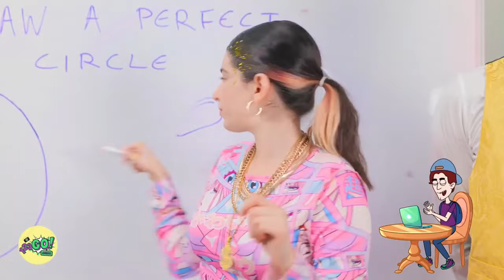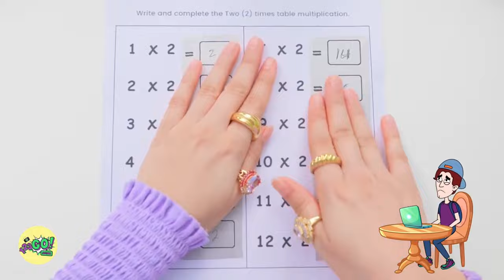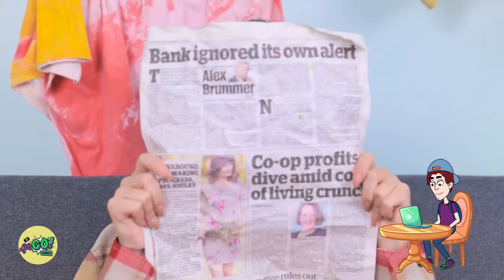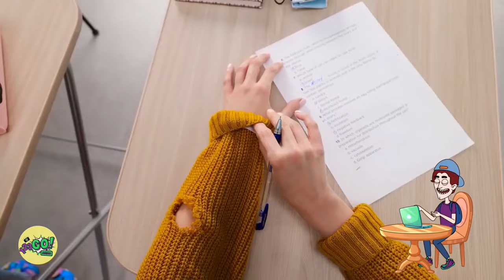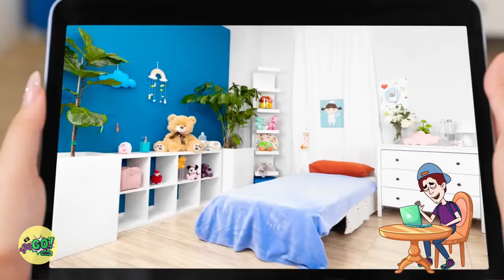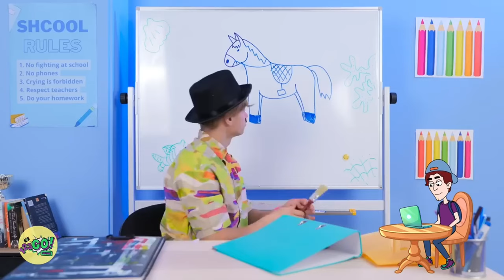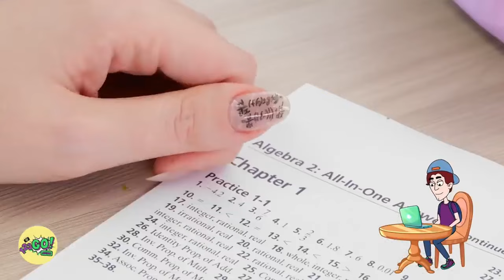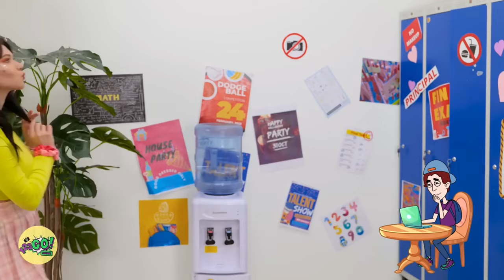RICH VS BROKE STUDENTS: High School Showdown! Your Ultimate School Survival Guide by 123GO! Action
Embark on the ultimate high school showdown: Rich vs. Broke Students! 💰💸 Uncover your ultimate school survival guide as we navigate through academic challenges, social dynamics, and everything in between. Join us on this journey where resilience and resourcefulness are the keys to success, regardless of your financial status! 🎓📚